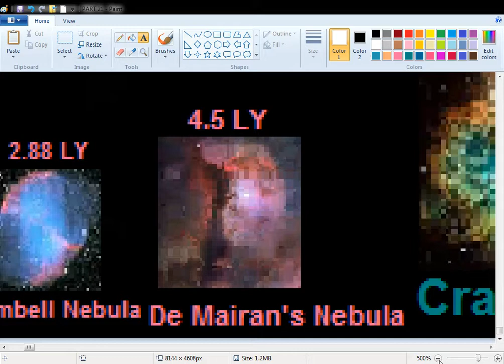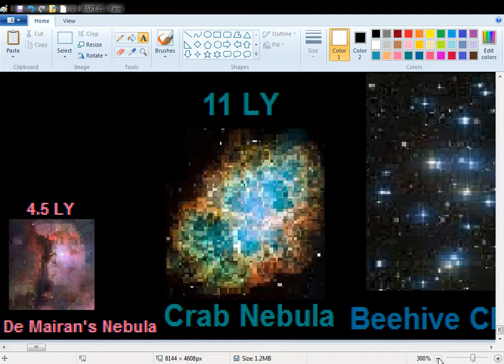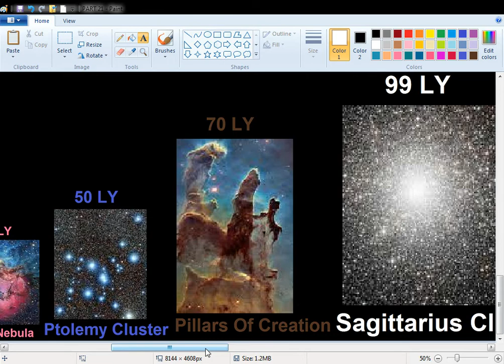EVERYTHING Size Comparison 2021 [PART 21]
Hello everyone! Welcome to the twenty-first part of Universe Size Comparison 2021! :D In this part, we're gonna compare sizes of 1.8278 LY (Light Year) to 172 LY.

Objects
Owl Nebula: 1.8728 LY
Little Dumbell Nebula: 2 LY
Ring Nebula: 2.6 LY
Dumbell Nebula: 2.88 LY
De Mairan's Nebula: 4.5 LY
Crab Nebula: 11 LY
Beehive Cluster: 15 LY
The Omega Nebula: 22 LY
Orion Nebula: 24 LY
Lagoon Nebula: 33 LY
Trifid Nebula: 42 LY
Ptolemy Cluster: 50 LY
Pillars Of Creation: 70 LY
Sagittarius Cluster: 99 LY
Omega Centauri: 172 LY